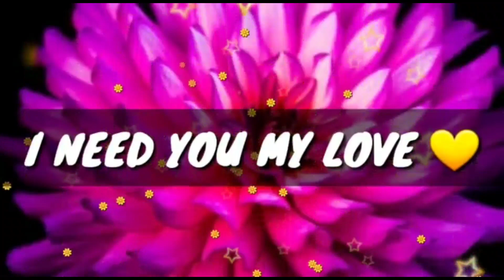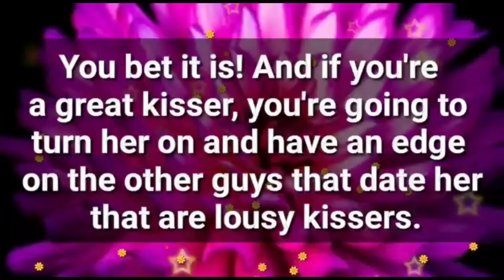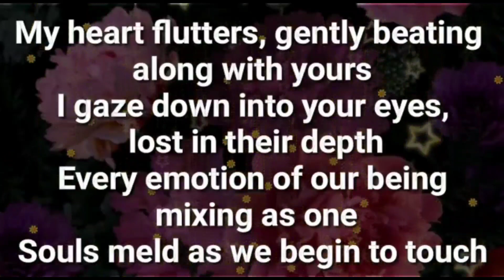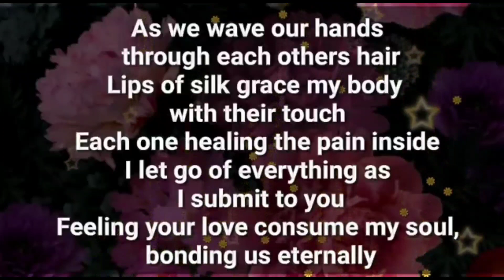There's a extra room in my bed for you... ❤💘✨🌈💝🥰💕😘💗